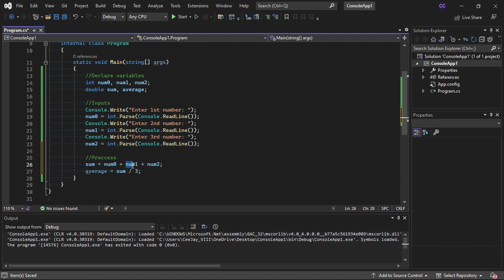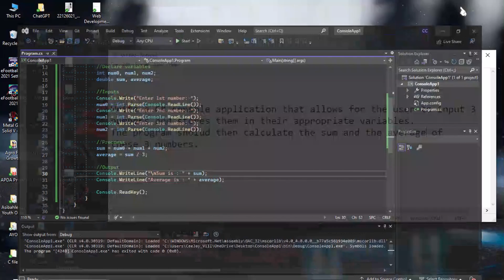Console Application that Calculates Sum & Average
PROBLEM FOR THE SOLUTION:

Write a C# console application that allows for the user to input 3
numbers and stores them in their appropriate variables.
The program should then calculate the sum and the average of
these 3 numbers.